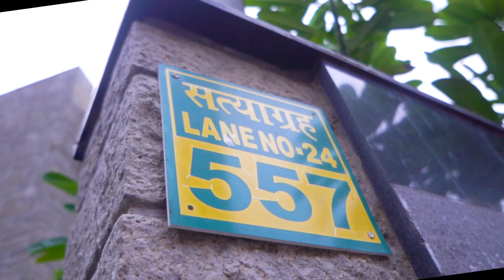Ritika Baby Shower Film | Layer Cine Wedding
Layer Cinewedding
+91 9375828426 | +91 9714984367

We are Layer CineWedding, Your one stop shop solution to Traditional,candid wedding photography and cinematography, We are a collective of filmmakers, Photographers and editors who love telling a story, We specialize in producing handcrafted films and documentaries that naturally capture the personalities of our couples and their experience on their wedding day. its our honour to retail these timeless tales and we cannot wait to begin yours! If you're based in Gujarat, It would be lovely to have you over at the studio and take you through all our beautiful work and discuss your events. Alternatively, our website spells our story. have look